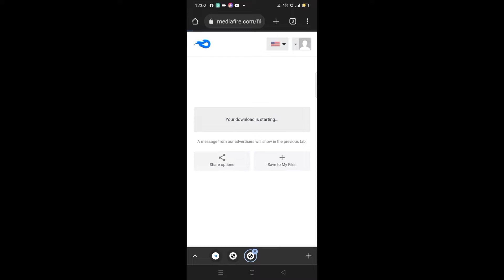Tutorial GTA SA Dog Mod put Script 📃